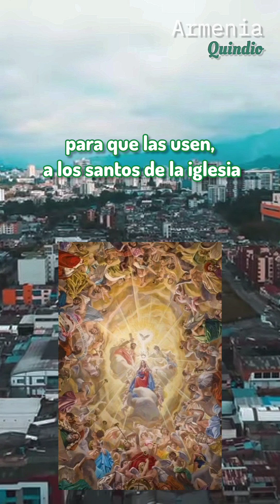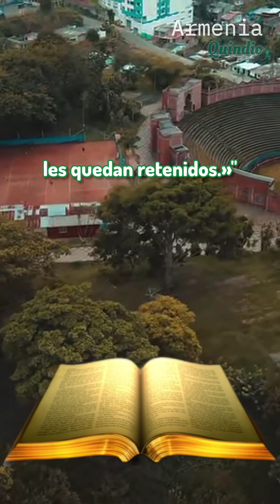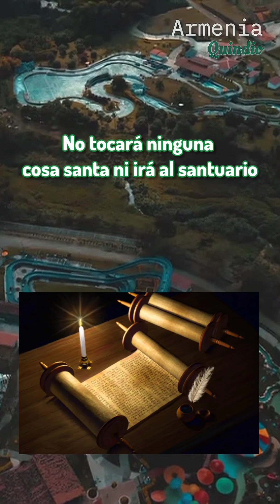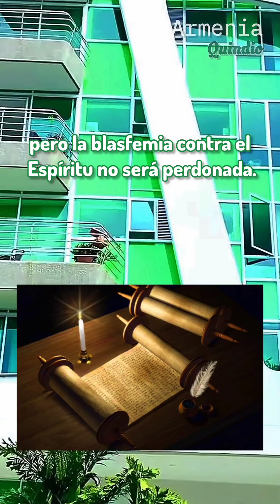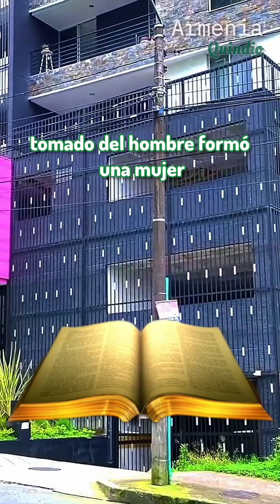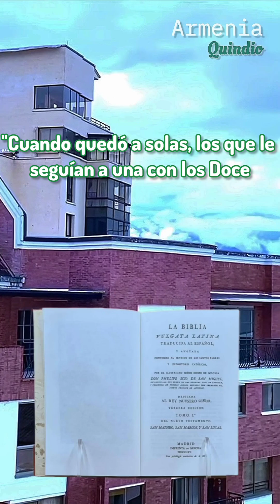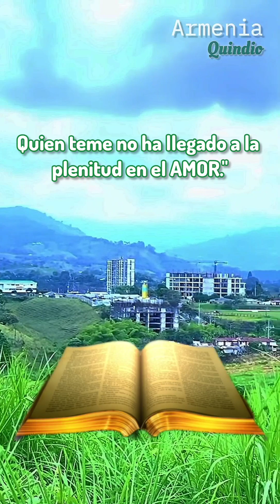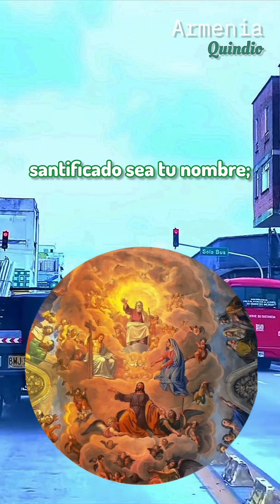NO RECIBIRAN EL BAUTISMO DE FUEGO LOS QUE ODIAN A LA BIENAVENTURADA SANTÍSIMA VIRGEN MARÍA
Te invitamos a ver este vídeo que es enseñanza y oración para pedir el Bautismo de Fuego. Muchas gracias